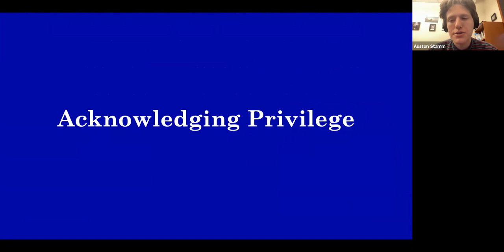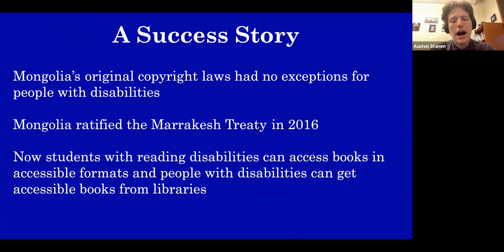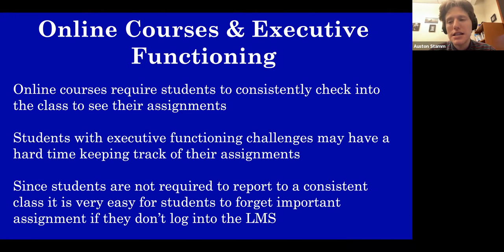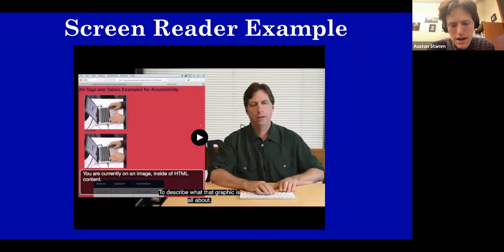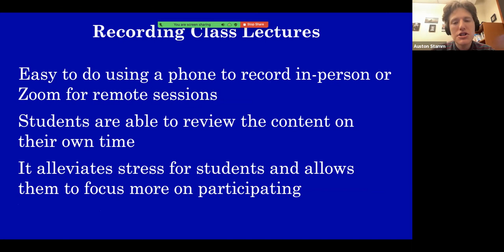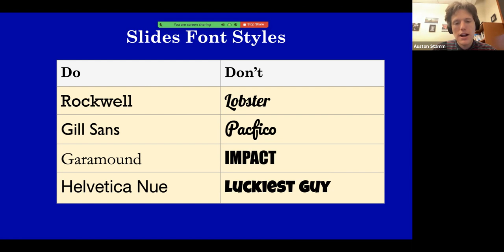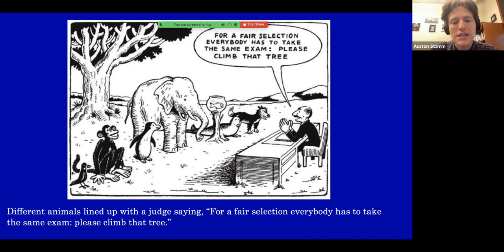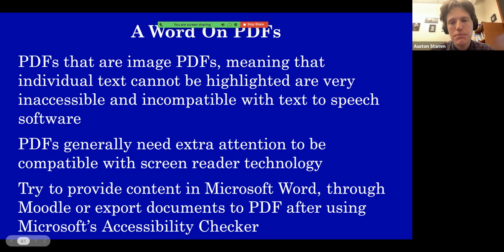Exploring the Marrakeesh Treaty's Impact and Digital Accessibility Solutions; Austin Stamm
This presentation will provide an overview of the significance of the Marrakesh Treaty and how it is helping ease international copyright restrictions so that accessible books can be produced. The presentation will also highlight some of the shortfalls of the treaty and how accessibility lawsuits and future legislation should lead to and digital marketplace for people to purchase accessible books in the future. The second half of this presentation will explore digital accessibility solutions that can be leveraged to create online courses that are more inclusive and utilize universal design principles.